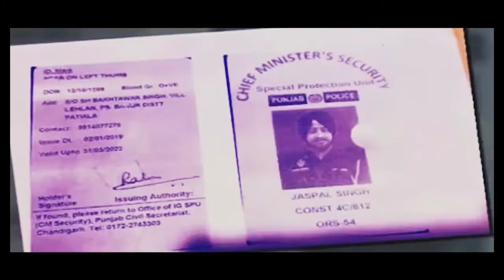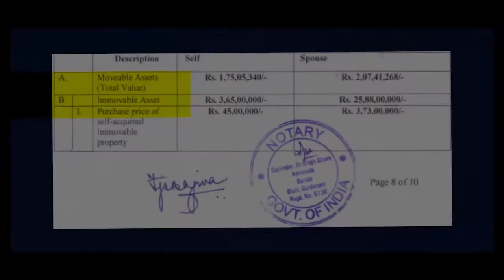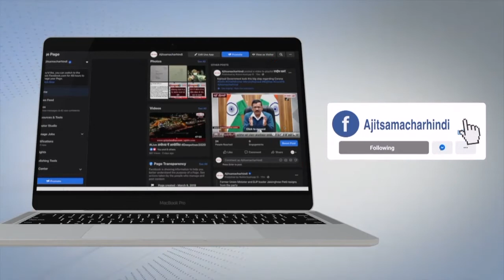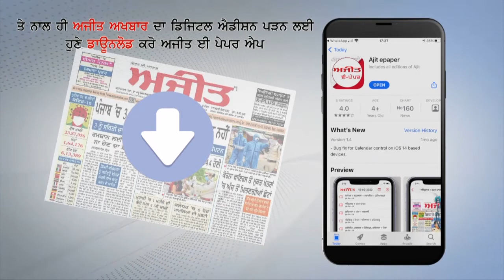ਲੁਧਿਆਣਾ ਪੁਲਿਸ ਵਲੋਂ ਲੁੱਟ ਦੀਆਂ ਵਾਰਦਾਤਾਂ ਨੂੰ ਅੰਜਾਮ ਦੇਣ ਵਾਲੇ 3 ਦੋਸ਼ੀ ਕਾਬੂ